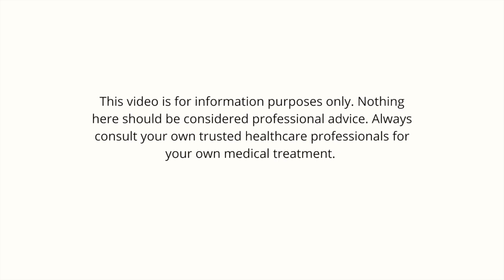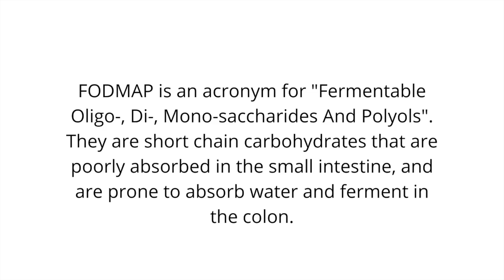Lilla's Chronic Fatigue Syndrome (M.E.) FULL Recovery Story! (after 35 years!)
Hey guys, in this video Lilla (from Sweden) shares her ME/CFS full recovery story. Lilla was unwell with this illness for 35 years before she finally recovered and in this interview, she shares what her health journey has been like and what things helped her to achieve this recovery!

KEY TAKEAWAYS FROM RECOVERY INTERVIEWS  ►►

TIMESTAMPS
00:00 Intro
02:22 How Lilla’s health challenges started
09:10 Lilla’s experience with depression
10:47 Lilla’s experience with exercise
12:50 Searching for a diagnosis & trying different treatments
18:47 Some dietary experiments
20:06 What life was like with ME/CFS
28:41 How Lilla managed finances with chronic illness
34:53 How much awareness there is of ME/CFS in Sweden
37:54 The changes that brought Lilla back to health
52:10 Lilla’s advice to others facing ME/CFS
55:30 What life feels like now that Lilla is fully recovered
58:40 How to reach Lilla

CRISIS LINES:
US National Suicide Prevention Lifeline 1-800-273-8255 or text HOME to 741741
Canada text HOME to 686868